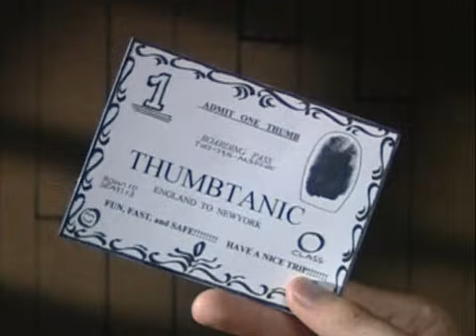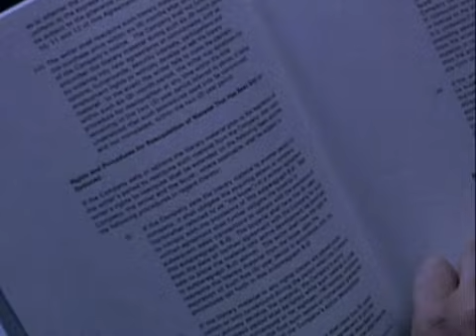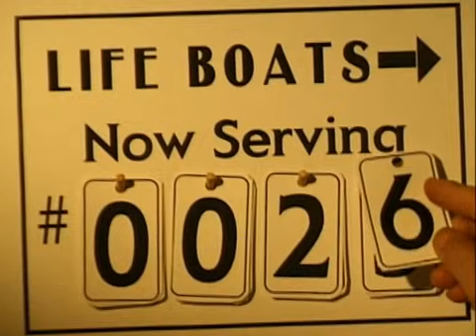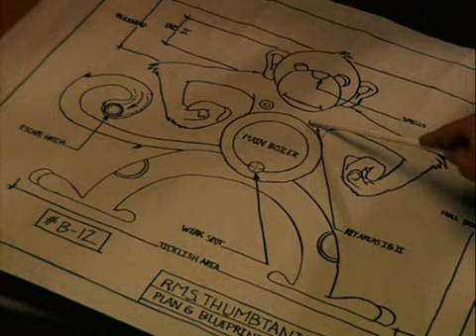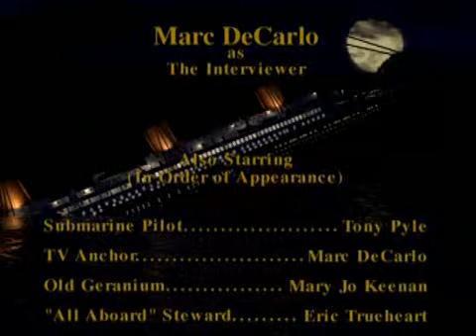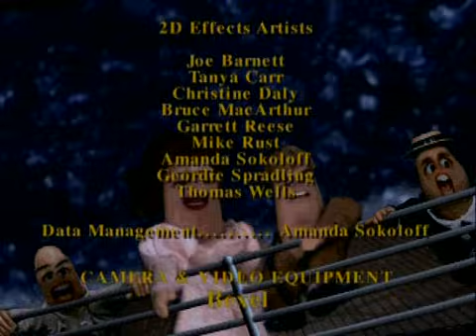Thumbtanic - HQ Full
The ship of death, I mean Thumb Tanic leaves in one hour.
By Steve Oedekerk - O Entertainment